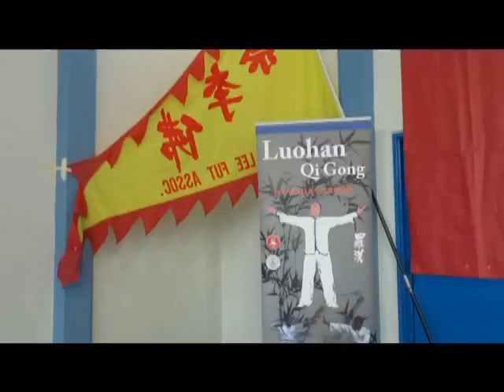3rd Hellenic Choy Lee Fut Championship@Hellas C.L.F@luohan Gong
το τρίτο πρωτάθλημα των σχολών μας πραγματοποιήθηκε με επιτυχία την Κυριακή 30 Απριλίου στο κλειστό γυμναστήριο Άργους.